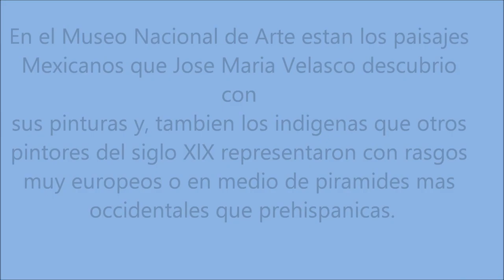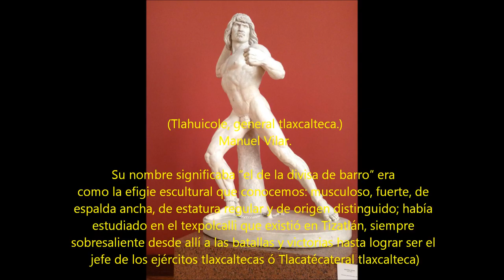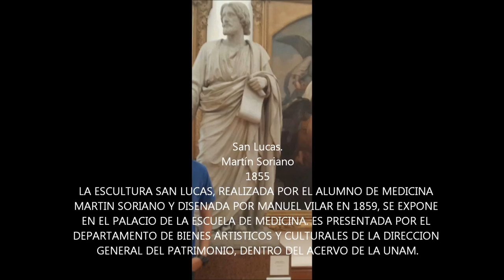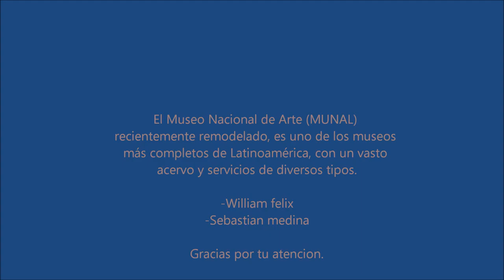MUSEO NACIONAL DE ARTE, MEXICO CITY (MOVIE)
EN ESTE VIDEO VEREMOS UN POCO DE LAS GRANDES OBRAS QUE CONTIENE EL MUSEO NACIONAL DE ARTE(MUNAL).